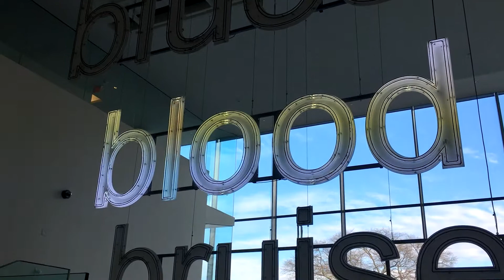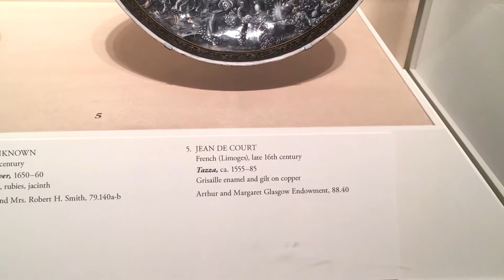Virginia Museum of Fine Arts - Virtual Tour pt. 3